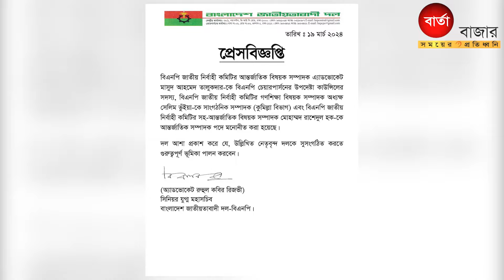বিএনপির ৩ নেতার পদোন্নতি, যে প্রত্যাশা তাদের কাছে